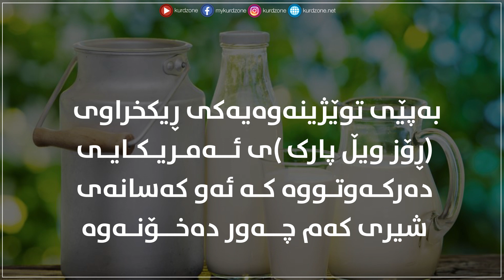شیری کەم چەور دژی شێرپەنجەیە